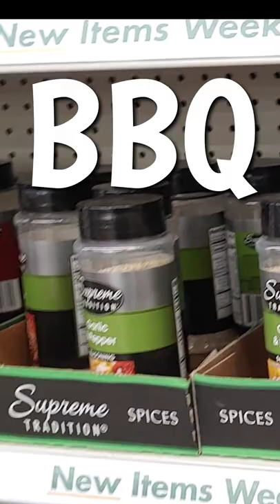SUMMER BBQ PICNIC